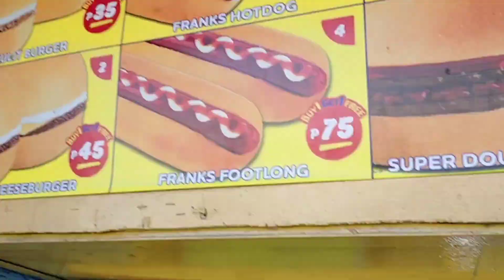BIBILI SANA AKO SIR KASO ITO LAMG PERA KO 17 PESOS LANG.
Sa bawat araw na nagbibigay ako sa ibang tao andon ang saya sa loob na parang hindi mo maipaliwanag ang saya. sa bawat ngiti ng taong nabibigyan ko subrsng saya ko lord bless them all lord amen.